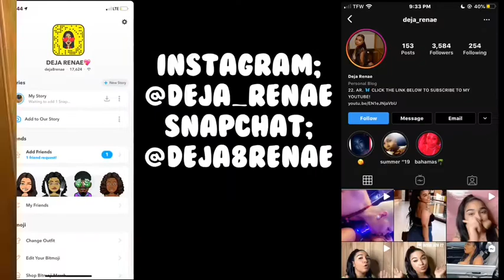TALKS: DID GOING BACKWARDS GET ME AHEAD??